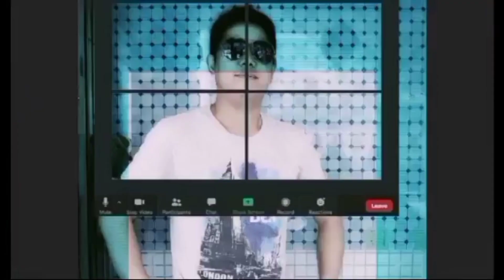GANITO SILA KAPAG SUMMER GRABE OH...@arneloabante @JaperSniperOfficial@LouieTVLouieTV